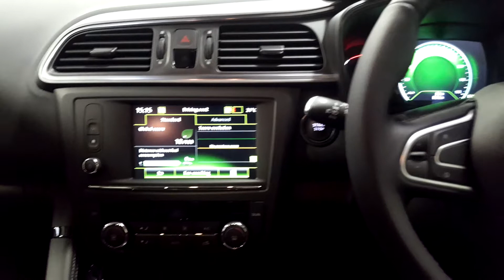191KE9994 - 2019 Renault KADJAR